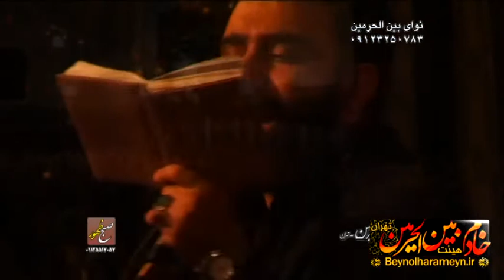Javad moghadam 2014